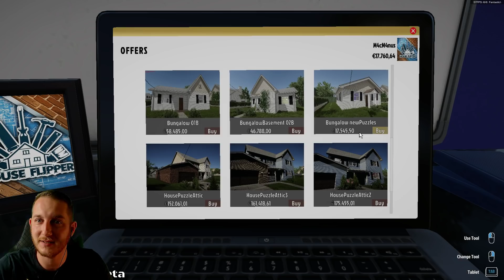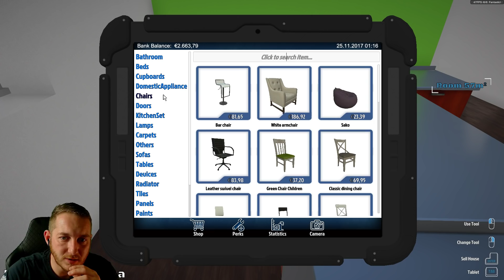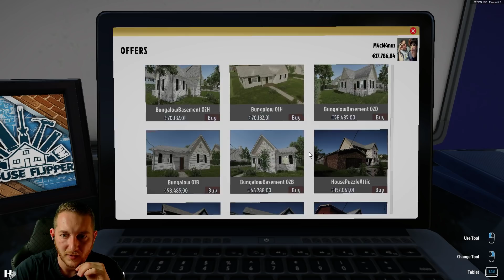House Flipper - Wir haben ein Eigenheim #012 - Heimwerker Simulator Beta Gameplay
Do it yourself, genau das ist hier das Motto! House Flipper Heimwerker Simulator renovieren einrichten und wieder verkaufen!

Do it yourself, genau das ist hier das Motto

BUY-RENOVATE-SELL
House Flipper is a unique chance to become the one-man renovating crew.

REPAIR MECHANICS
At your disposal is a collection of tools and parts. Use them to hammer, drill, nail down, screw, and do what needs to be done to mount, fix or clean up stuff.Buy, repair and upgrade devastated houses. Give them a second life and sell at a profit!

INTERIOR DESIGN
Experiment with interior design and decorating style you like.
Decorate and furnish interiors with hundreds of unique items to choose from.
Express yourself!

Do you love interior design and want fill up empty room in your favourite style? You can buy empty apartment and furnish it.
Do you prefer things only engineers would understand? You can focus on repair and installation.
Are you expert in „small move, big change” approach? You can buy decent house and make it perfect by adding some style and fixing stuff.

BUDGET MANAGEMENT
Ultimate goal of house flipping business is profit. Are you a risk taker? Do you like to invest?
Estimate profit and find best risk/reward ratio for you.

PROGRESS
House flipping business is very challenging. Improve and sharp your skills. Get better tools. Unlock new mechanics and earn money to be able to invest more and progress faster. Have fun!

★Postfach M4cM4nus
PF 1227
07372 Pößneck